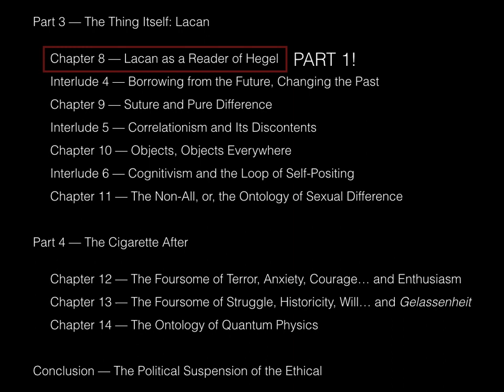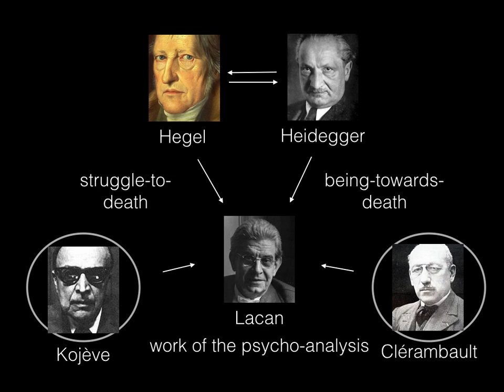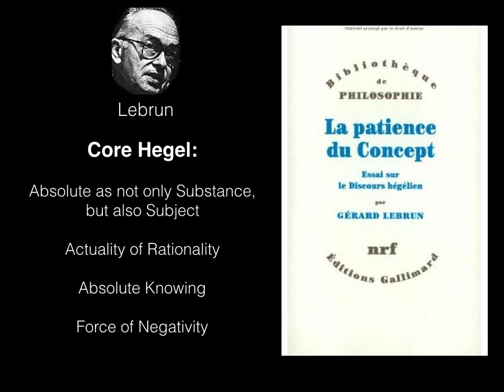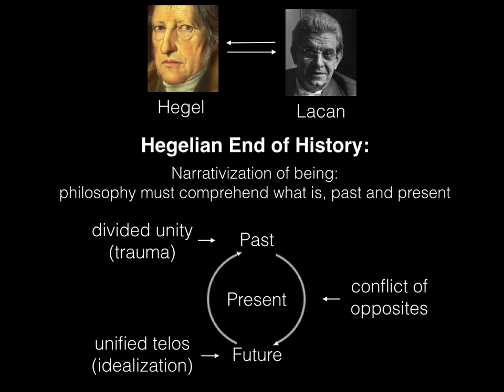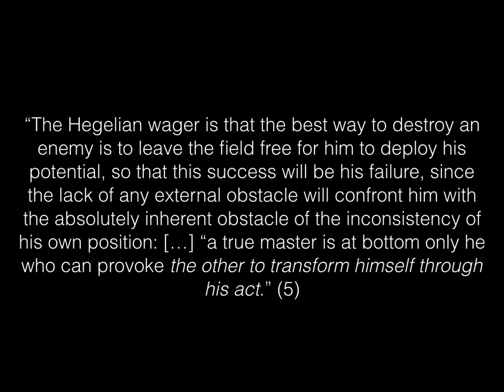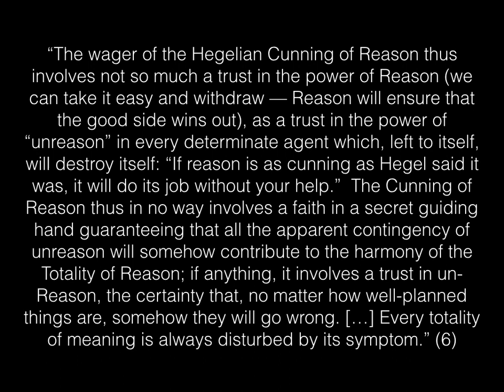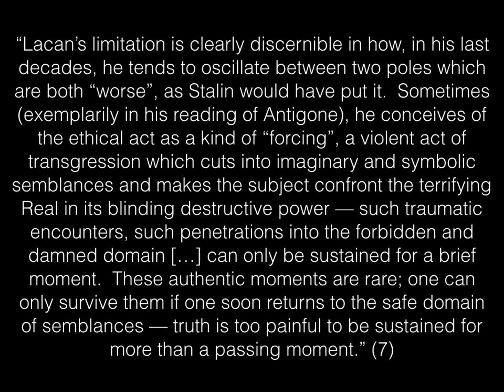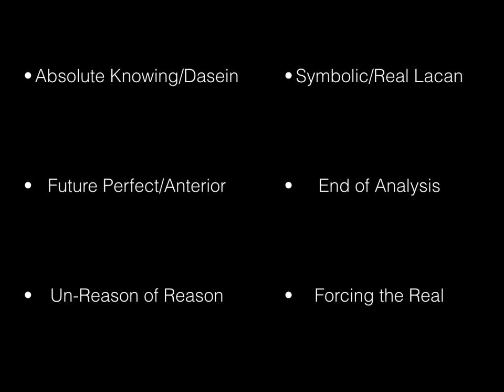CUNNING OF REASON. Žižek’s Less Than Nothing: Ch. 8 - Lacan as a Reader of Hegel Pt. 1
In this video we introduce lecture 27 of Less Than Nothing focused on Part 1 of Chapter 8 - Lacan as a Reader of Hegel: The Cunning of Reason.  In this work we explore the intersections between Lacan and Hegel through Lacan's use of Hegel in analysis, and also how this use can save Hegelian philosophy for practical analytic purposes.

Citations:

(1) Žižek, S.  2012.  Chapter 8: Lacan as a Reader of Hegel. p. 507.

(4) ibid.